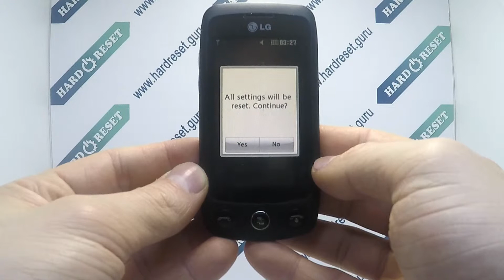How to Factory Reset through menu on LG Cookie Plus GS500?